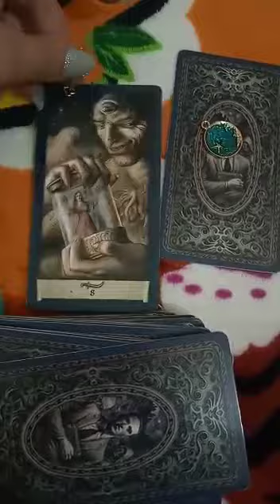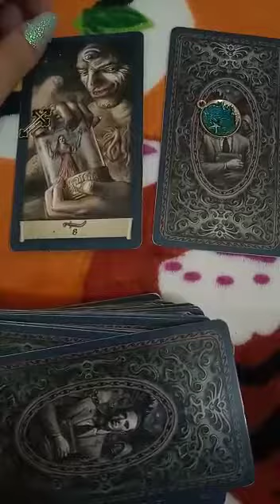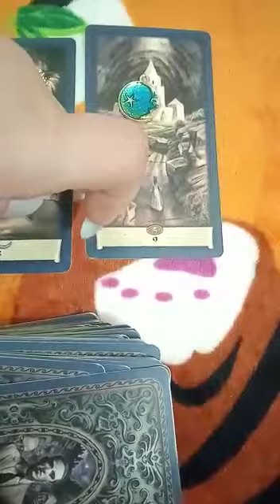ЧТО ДУМАЕТ МАМА ВАШЕГО ПАРНЯ ПРО ВАС?ХОЧЕШЬ ЗНАТЬ ЕЕ МЫСЛИ?😈💫ЖМИ!ВЕДЬМА#БЕЗ#ПРАВИЛ#